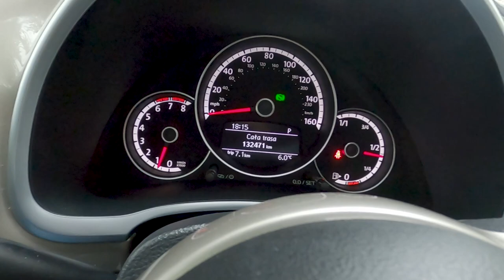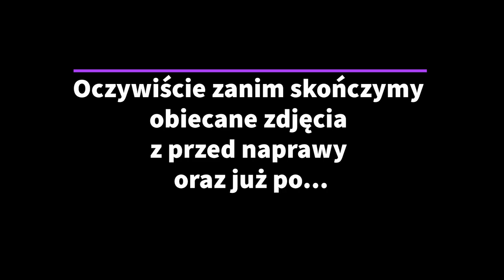VW BEETLE - Czy to auto tylko dla kobiety? Kolejne z USA naprawione :) Jak wyglądał PRZED naprawą???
ŻUCZEK, CHRABĄSZCZ, GARBUSEK czyli VW BEETLE. Pewnie wszystkim Wam dobrze znana kontynuacja modelu legendy jakim była I generacja. Jakiś czas temu pokazywaliśmy Wam na filmie ten sam samochód który importowaliśmy z USA z uszkodzeniami prosto z lawety. DZIŚ JUŻ PO NAPRAWIE w całej swojej ''okrągłości'' :)
🚘 Chcesz kupić auto z USA? Pomożemy w imporcie!!! 🚘
Śledźcie nas i nasze auta które ściągamy dla naszych klientów lub mamy w ofercie na sprzedaż już u nas na placu: